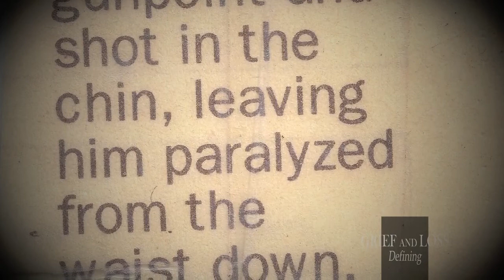Meet the Overcomers: Part 1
This video introduces three individuals who have overcome great tragedy and adversity.This video highlights how three individuals came to accept and overcome tremendous circumstances that caused grief and loss.

To everything there is a season. A time to cry and a time to laugh". One of the things that binds all humans together is the experience of both joy and sorrow in life. This is especially evident when working in the healthcare and human services field. In our profession, there are great joys: seeing a sick person made well, a new baby come into the world, a successful treatment, the restoration of a person's health and function.

Are you a healthcare professional looking for high quality, fun and entertaining way to get your CEU?

We provide an award-winning healthcare & human services video and web-based continuing education experience to RN's, LVN's, Psych. Techs, CNA's and others!

CLiCKPLAY Continuing Education University, a multi-accredited healthcare & human services education company, has vast experience offering certified educational courses for RN's, LVN's, Psych Techs., CNA's, DSS Administrators/Workers, Healthcare Educators and more.

CLiCKPLAYceu.com was created because we like people, and we want everyone to be as healthy as possible. We don't just push our tofu agendas- we actually are card-carrying healthcare professionals. We aim to give you an amazing continuing education experience so that you can give the people you serve the highest quality care possible.